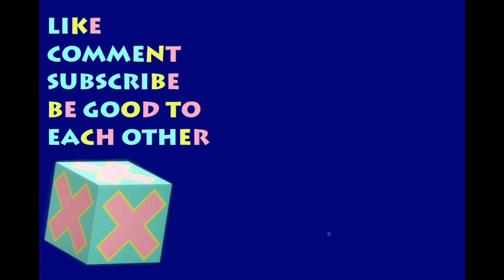New Game Plus with Big Nose and Girl Dragon | Spyro A Hero's Tail | Part 4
Please, do not...feed the turtles.